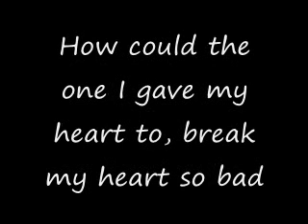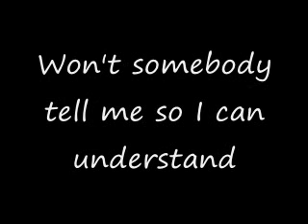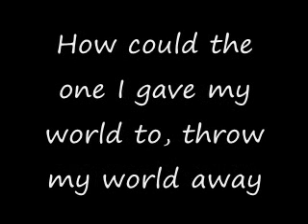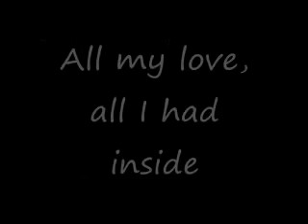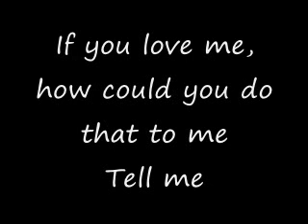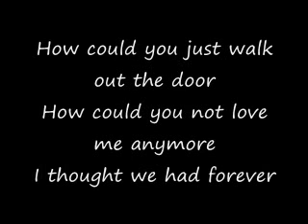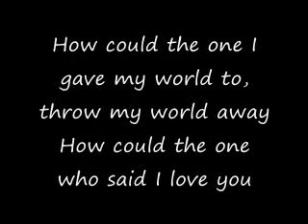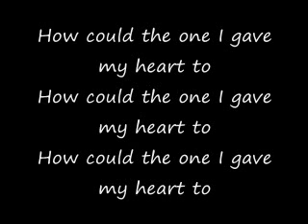Aaliyah Lyrics One I Gave My Heart To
How could the one I gave my heart to, break my heart so bad. How could the one I gave my world to just throw my world away... wont somebody tell me... so I can understand